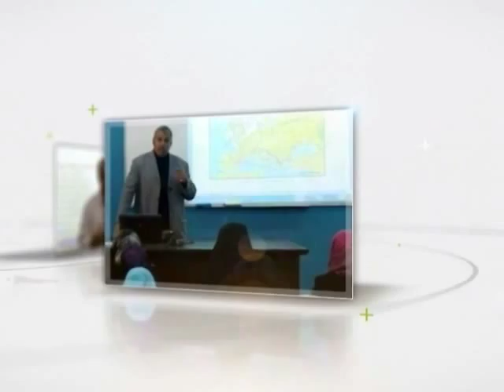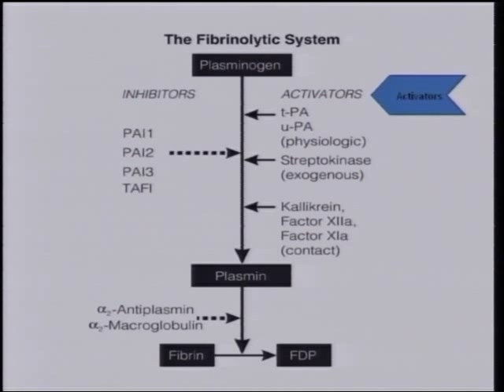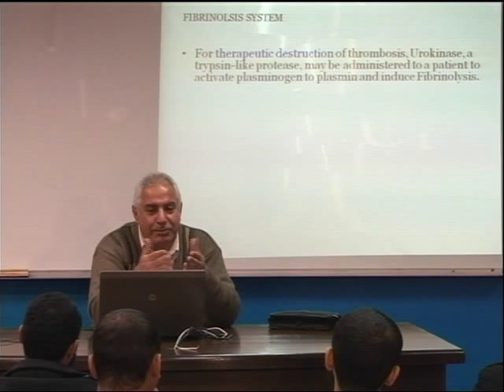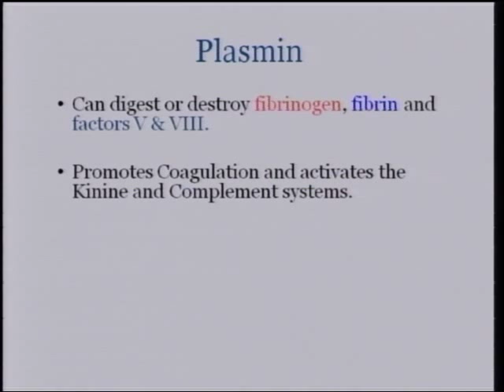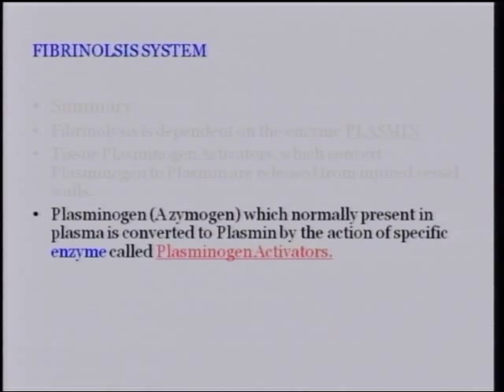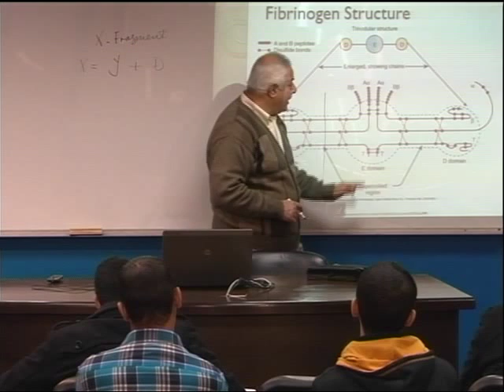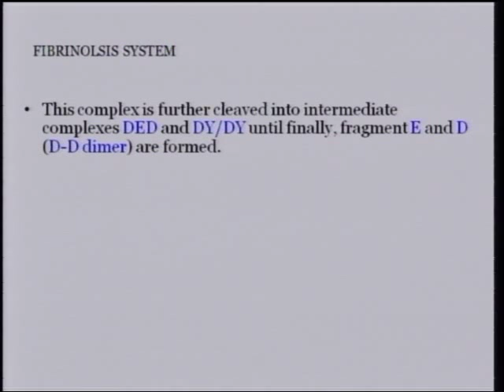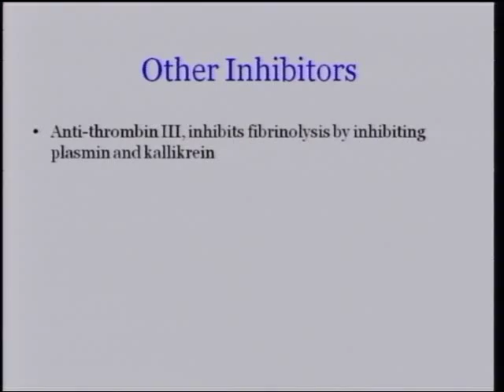Lecture 9: Naturally occurring Inhibitors & introduction to fibrinolytic system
Course Name: Hemostasis & Coagulation علم دم (تجلط ونزيف)
Teacher: Ahmed Silmi
MEDI 4342
Course Objectives:
Identify the factors that influence the effectiveness of hemostatic processes.
Describe the mechanisms that are involved in the arrest of blood flow from a damaged vessel.
Identify key aspects associated with primary and secondary hemostasis.
Explain the role of various coagulation components in hemostatic processes.
Define the extrinsic, intrinsic, and common pathways that are part of the coagulation cascade, identifying the coagulation factors that are associated with each pathway.
Describe the function of various laboratory tests in evaluating hemostasis.
Identify common coagulation disorders, their symptomology, and subsequent treatment.
Explain the role of the prothrombin time and activated partial thromboplastin time in monitoring anticoagulation therapy.